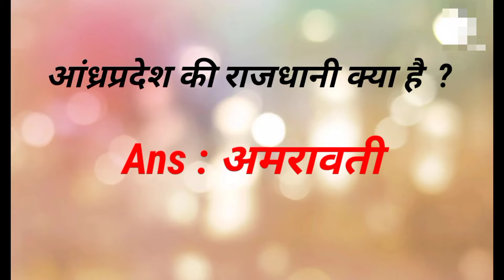Gk question||Gk in Hindi || GK question and answer||GK quiz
1.Gk question
2.Gk today
3.Gk important question
4.GK quiz gk
5.GK quiz
6.GK in hindi
7.important gk
8.Gk by educational mystery prince
9.Gk
10.Gk 2022
11.2022 gk today
12.2022 gk
13.Gk question
14.Today gk
15. Gk question
16Gk In hindi.
17.Gk important question
18.Gk
19.Gk question
20. Gk important question

gk question
gk 2022
gk today
gk important
gk
gk by educational mystery prince
gk 2022